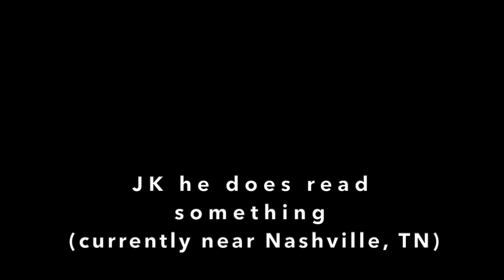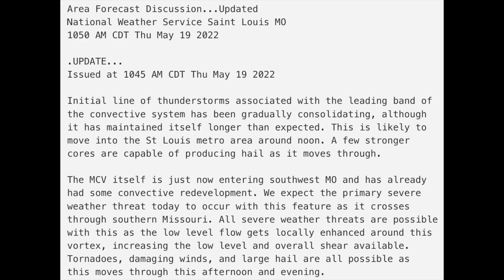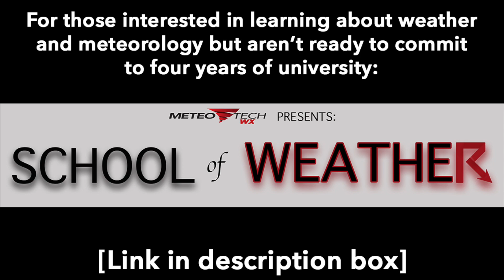STORM CHASING IN THE MIDWEST | Day 1 (May 19, 2022)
Got the whole fam together and drove to the midwest to see what kind of storms we could see. Missouri did not disappoint! We drove from North Carolina to Missouri on day one and were rewarded with an incredible lightning show :D